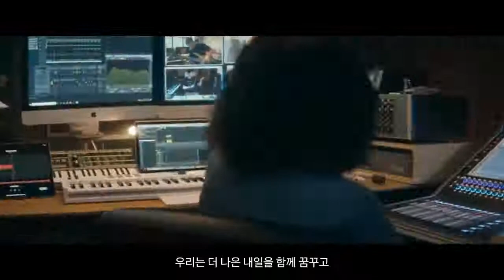The NEW GENESIS G70 광고